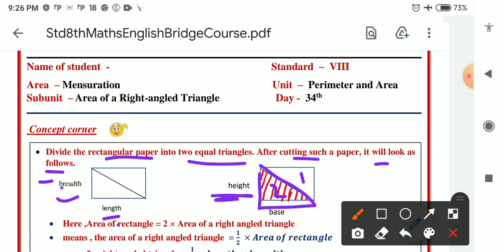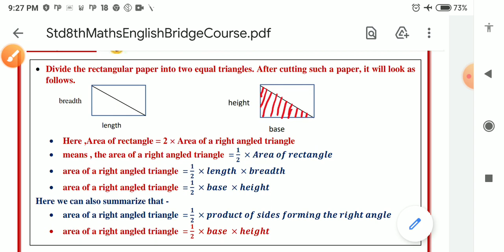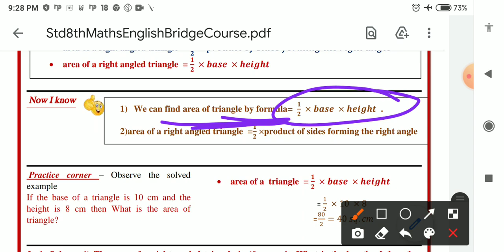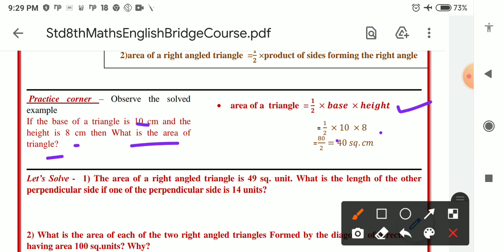class-8#Math Bridge Course#Day-34#Area of right angled triangle